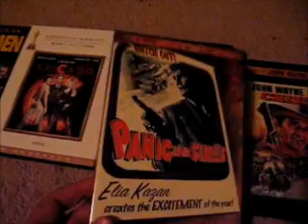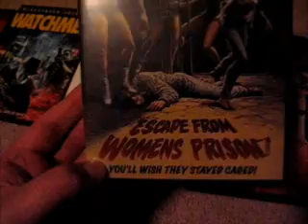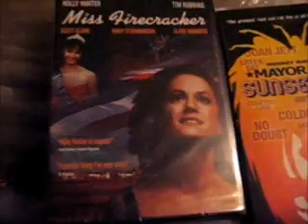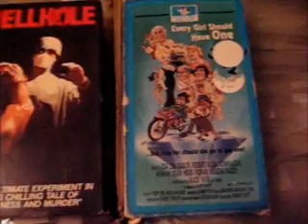video collection part 69: DVD/VHS/BD+posters